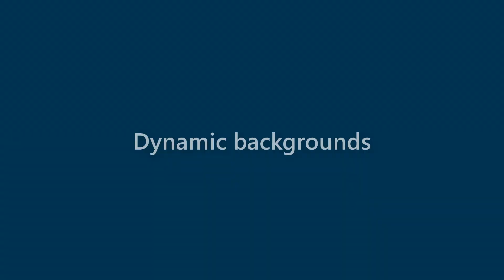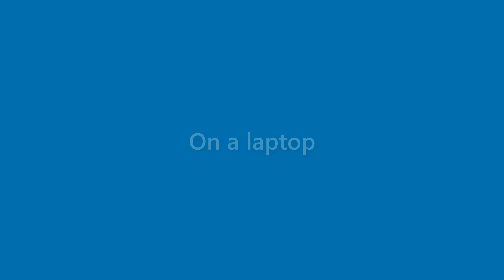Derek Cooper - appearance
Name Look - Derek Cooper - appearance. In this video we present "Derek Cooper" name look and feel in various scenarios.
This video will cover:
How does "Derek Cooper" look as a personal letterhead?
How does "Derek Cooper" look on a business card?
How does "Derek Cooper" look on a computer/laptop screen?
How does "Derek Cooper" look with different background colors?
How does "Derek Cooper" look with various fonts?